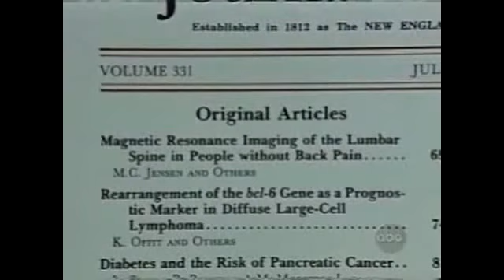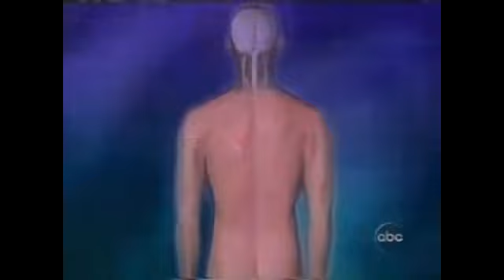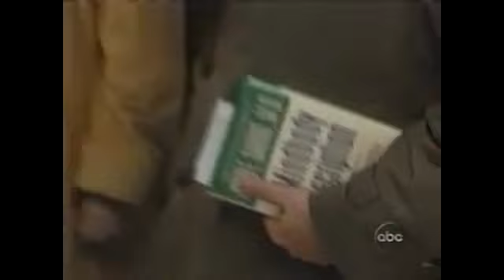Dr John Sarno Healing Lower Mid Back Pain Sciatica Psoas Pain Causes Relief 20/20 episode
-Dr John Sarno Healing Lower Mid & Upper Back Pain including Sciatica Nerve Psoas Muscle Pain Causes and RELIEF - all on a stunning 20/20 episode.

This is an episode of the News Magazine TV show 20/20 where investigative reporter John Stossel looks into the work of one of A Touch of Wellness Director's mentors; Dr. John E Sarno.

Dr. Sarno's most notable (and controversial) achievement is the development, diagnosis and treatment of TMS, which is not accepted by mainstream medicine. According to Sarno, TMS is a psychosomatic illness causing chronic back, neck, and limb pain which is not relieved by standard medical treatments. He includes other ailments, such as gastrointestinal problems, dermatological disorders and repetitive-strain injuries as TMS related.

Sarno is the author of several books including: Healing Back Pain (1991), The Mindbody Prescription (1998) and The Divided Mind (2006.

Sarno states that he has successfully treated over ten thousand patients at the Rusk Institute by educating them on his beliefs of a psychological and emotional basis to their pain and symptoms. Sarno's theory is, in part, that the pain or GI symptoms are an unconscious "distraction" to aid in the repression of deep unconscious emotional issues. Sarno believes that when patients think about what may be upsetting them in their unconscious they can defeat their minds strategy to repress these powerful emotions in this manner, the back pain symptoms are seen for what they are and the symptoms then serve no purpose, and they go away.

And always remember. You Don't have to be Sick, Tired or in Pain!
A Touch of Wellness Massage & Health Center -- St Thomas USVI

References: Healing Back Pain, Dr John Sarno, Sciatica Nerve, Psoas Muscle, Back Numbness, Lumbar Pain,
Pinched Nerve In Back, Pinched Nerve In Neck, Sciatica Causes, Sciatica Exercises, Sciatica Treatment,
Sciatica Relief, Sciatica Stretches, Sciatica Symptoms, Sciatica Pain Relief, Sciatic Nerve, Psoas Stretch,
Psoas Release, Psoas Signs, Psoas Pronunciation, Psoas Pain, Psoas Massage, Psoas Muscle Pain,